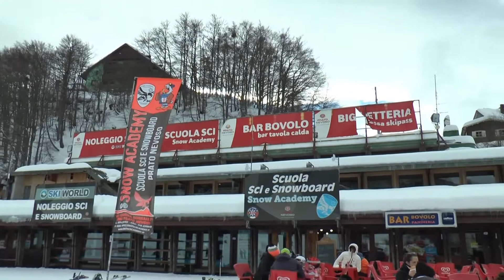Prato Nevoso: la stagione sciistica entra nel vivo - TELEGRANDA (ch 81)